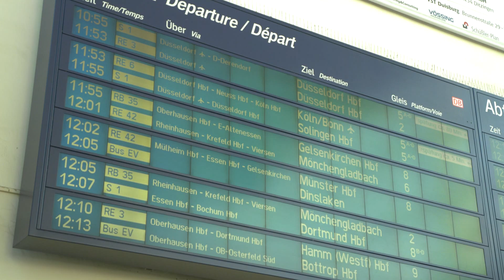STUDIO 47 .live | STREIK BEI DER DEUTSCHEN BAHN: WIE LIEF DER ERSTE STREIKTAG?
Seit gestern wird die Deutsche Bahn bestreikt; eine massive Einschränkung des Bahnverkehrs war die Befürchtung. In der Realität ist die Lage allerdings entspannter als erwartet. Wir haben uns am Duisburger Hauptbahnhof umgehört, wie der erste von drei Streiktagen für die Fahrgäste verlaufen ist.